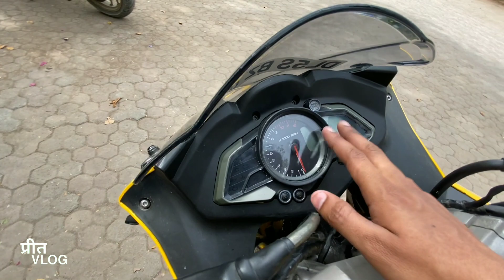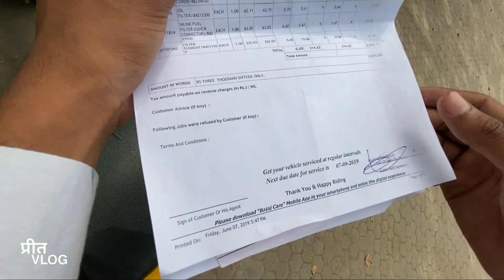BAJAJ PULSAR RS 200 BS3 OWNERSHIP REVIEW |एक बार दुबारा सोच लेना | PROBLEM, SEPCS, FEATURES 🔥🔥